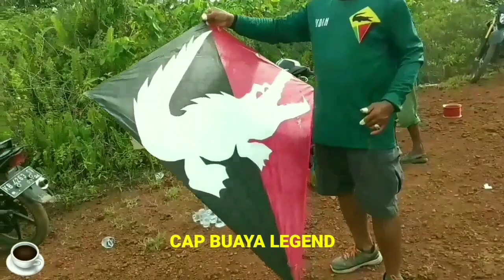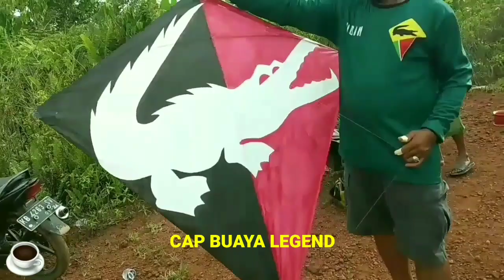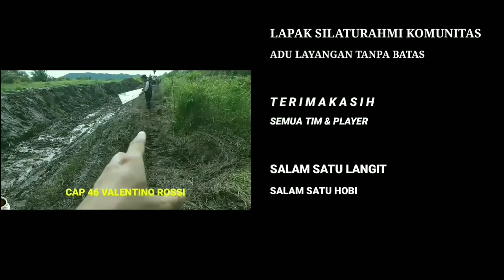AYO LAWAN LAYANGAN INI😱SIAPA TAKUT!!Timpak kelayang pontianak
Baik lah gueys kali ini pemain layangan aduan menantang beradu ayo lawan layangan ini siapa takut di timpak kelayang pontianak.
Ok la teman teman langsung aj yuk mari simak lihat keseruannya di TKP timpak kelayang pontianak.

Terimakasih buat semua teman teman yang telah berpartisipasi dan menonton semoga terhibur dan bermanfaat.
Ajang silaturahmi komunitas adu layangan tanpa batas.